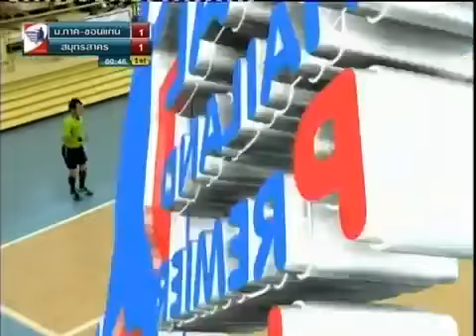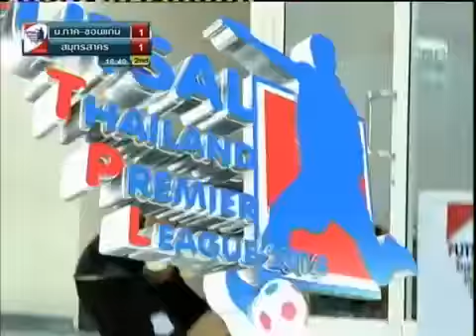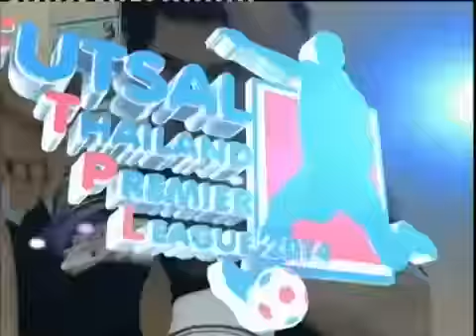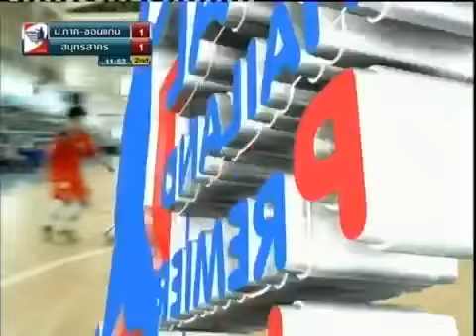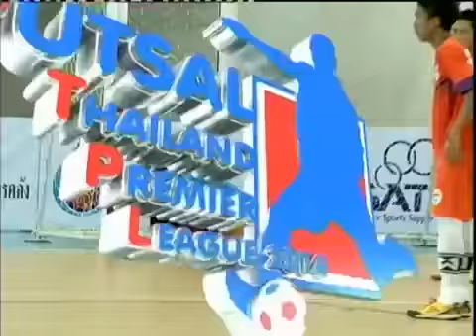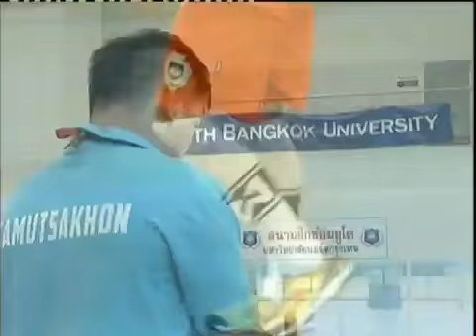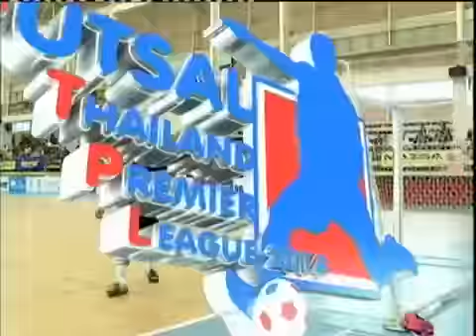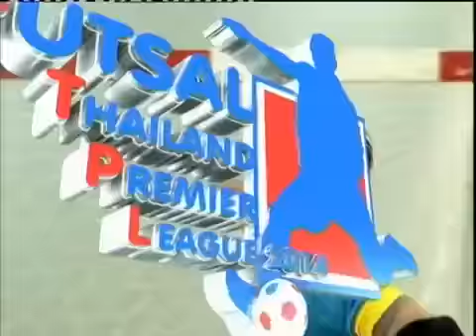ม.ภาค ขอนแก่น VS สมุทรสาคร | Futsal TPL 2014 | 16-02-57 | SMMSPORT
ม.ภาค ขอนแก่น 2 - 3 สมุทรสาคร การแข่งขันฟุตซอล ไทยแลนด์ พรีเมียร์ลีก 2014 วันที่ 16 ก.พ. 2557

👍แฟนเพจ SMM Sport Radio ฟังวิทยุออนไลน์

👍แฟนเพจ SMM Volleyball   ข่าวในวงการ Volleyball

👍แฟนเพจ SMM มวยไทยรายวัน  ข่าวในวงการ  มวย